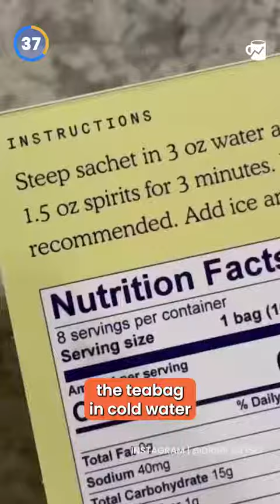Honored to chat with Alex Lieberman of Morning Brew. Cheers! 🥂 Who's ready to sip on SAYSO?